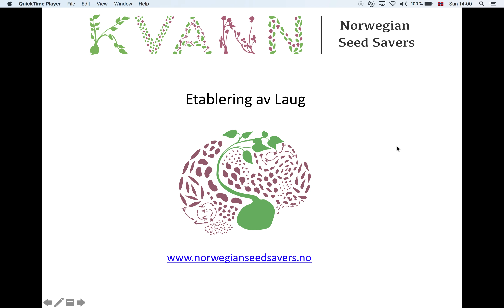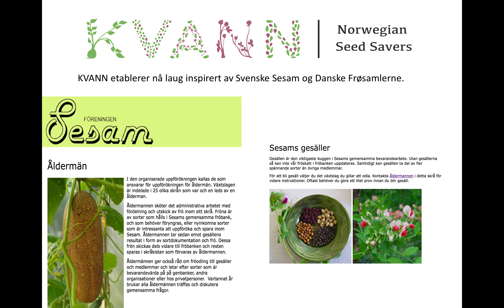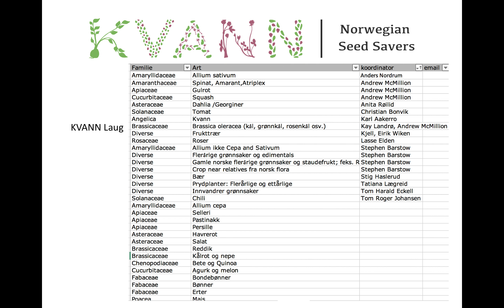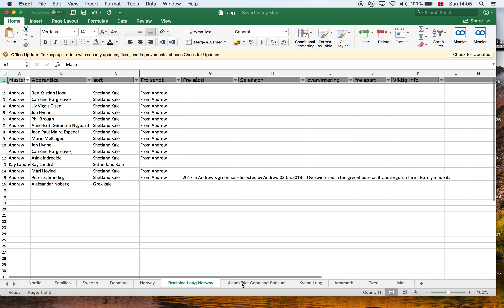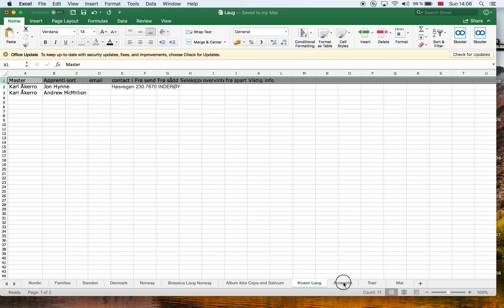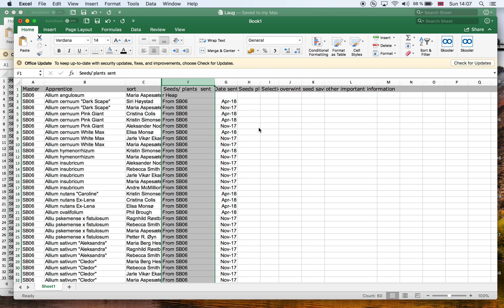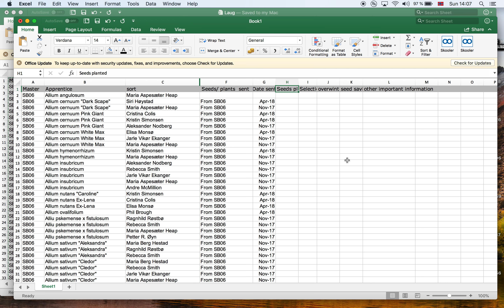Etablering av laug i KVANN